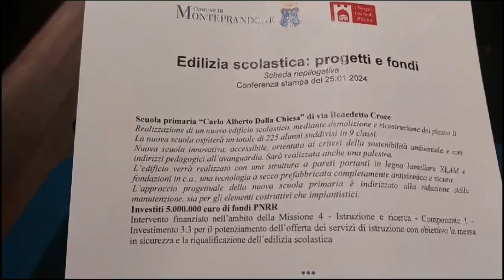Nuove scuole a Monteprandone, interventi per 12,5 milioni di euro